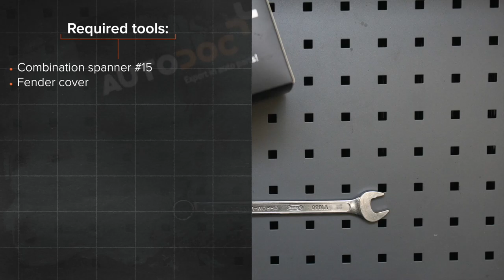Hvordan bytte multireim der på OPEL MERIVA A [AUTODOC-VIDEOLEKSJONER]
Hvordan bytte multireim / kileribberem på OPEL MERIVA A 1 (X03) 1.6 Minivan 2003–2010 [AUTODOC-VIDEOLEKSJONER]

Multireim til kjøretøyet VAUXHALL Meriva Mk1 (A) (X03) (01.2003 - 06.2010) / OPEL Corsa С Van (X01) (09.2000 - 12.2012) / OPEL Combo C Tour (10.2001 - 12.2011) / OPEL Combo C Box / Body Estate (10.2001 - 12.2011) / OPEL Tigra Twintop (X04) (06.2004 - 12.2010) bør som regel erstattes i én og samme prosedyre. Det er imidlertid noen små forskjeller, på grunn av spesifikke egenskaper ved kjøretøyets design.

0:00 — OPEL MERIVA A – multireim / kileribberem: trinn-for-trinn veiledning for utskifting
0:35 — Dra Poly-V-belte strammeren til side.
0:56 — Ta bort Poly-V-beltet.
1:14 — Monter Poly-V-beltet.
1:40 — Dra Poly-V-belte strammeren til side.